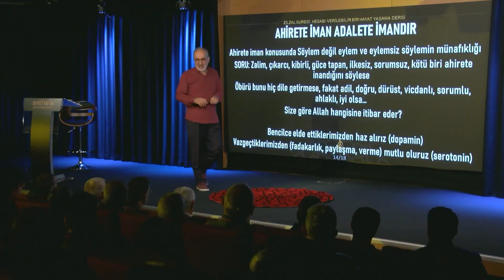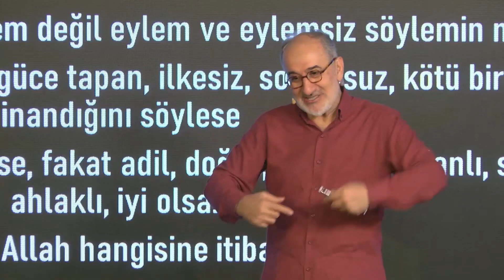Dopamin & Serotonin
16 Nisan 2023 tarihli Kur’an’ın Hayat Yürüyüşü 56. dersinden alıntılanmıştır.